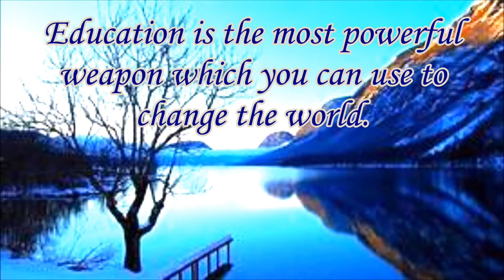Thought Of The Day 29th March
I believe an idea, advice or quote can change one's life.